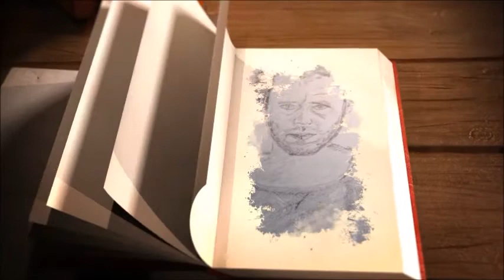Der Lohn einer guten Tat, Bildergeschichte von Wilhelm Busch, Lesung vom Vorleser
Hörbuch Wilhelm Busch: Der Lohn einer guten Tat, eine Bildergeschichte von Wilhelm Busch.
Johann Luenicka rettet ein Kind vor dem Ertrinken. Dabei verliert er sogar seinen Hut. Wer denkt, dass er sich von einer Belohnung einen neuen kaufen kann, der irrt sich leider. Denn in dieser Geschichte muss der Retter am Ende sogar noch zahlen…

Heinrich Christian Wilhelm Busch wurde am 15. April 1832 in Wiedensahl geboren und starb am 9. Januar 1908 in Mechtshausen bei Seesen. Busch war einer der einflussreichsten humoristischen Dichter und Zeichner Deutschlands. Seine erste Bildergeschichte als Tafeln erschien 1859 und als ein Buch Bilderpossen 1864. Schon in den 1870er Jahren zählte er zu den bekannten Persönlichkeiten Deutschlands. Zu seinem Todeszeitpunkt galt er als ein „Klassiker des deutschen Humors“, der mit seinen satirischen Bildergeschichten eine große Volkstümlichkeit erreichte. Er gilt heute als einer der Pioniere des Comics. Zu seinen bekanntesten Werken zählen die Bildergeschichten Max und Moritz, Die fromme Helene, Plisch und Plum, Hans Huckebein, der Unglücksrabe und die Knopp-Trilogie. Viele seiner Zweizeiler wie „Vater werden ist nicht schwer, Vater sein dagegen sehr“ oder „Dieses war der erste Streich, doch der zweite folgt sogleich“ sind zu festen Redewendungen geworden. Seine Satiren verspotten häufig Eigenschaften einzelner Typen oder Gesellschaftsgruppen. So greift er in seinen Bildergeschichten die Selbstzufriedenheit und zweifelhafte Moralauffassung des Spießbürgers und die Frömmelei bürgerlicher und geistlicher Personen an.